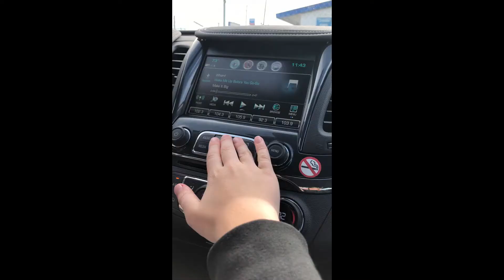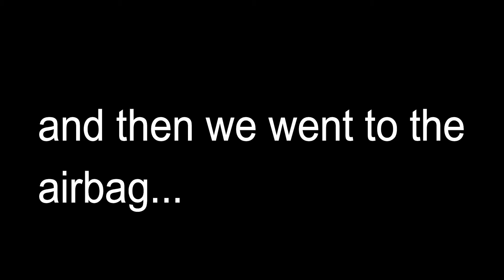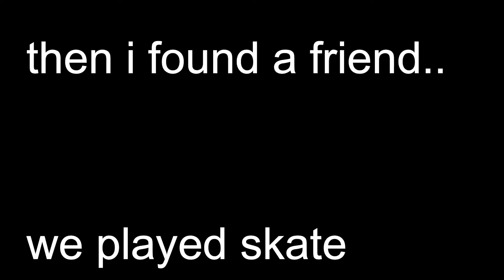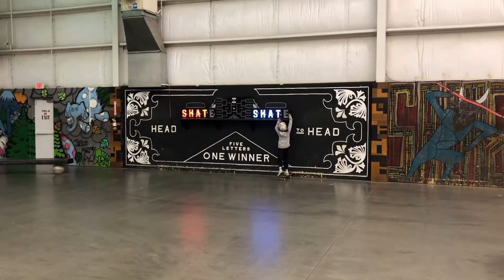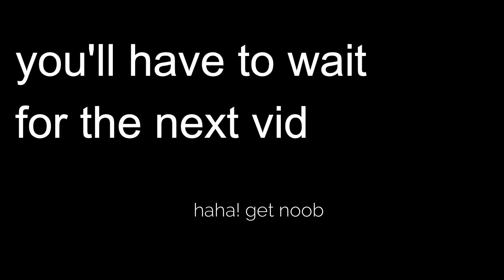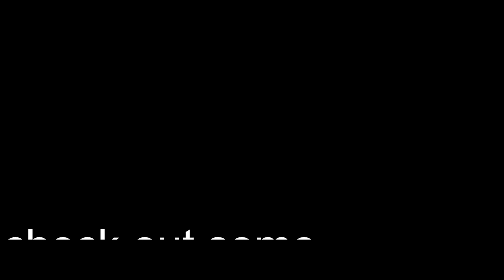WOODWARD WEST:a couple days in the life pt.1